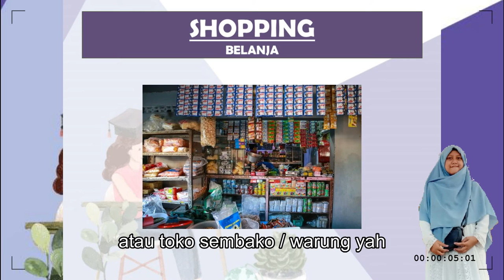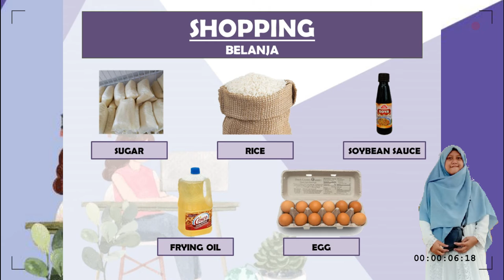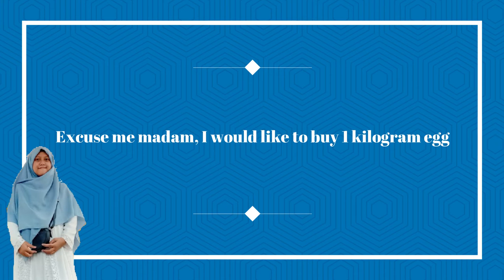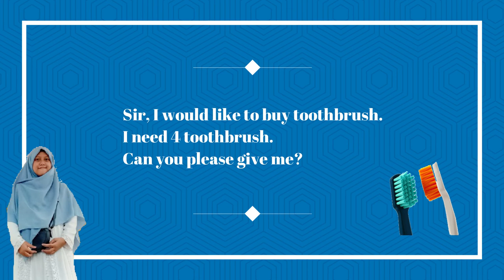SHOPPING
Alhamdulillah memasuki pembelajaran bahasa inggris BAB 4 yaitu tentang shopping. Tanggung jawab saya adalah membuat materi dan menjelaskan materi semampu saya melalui daring ini. Tanggung jawab siswa adalah belajar atas kesadaran dirinya sendiri. Saya harap anak anak bisa menyempatkan waktunya untuk belajar dari sedikit waktu bermainnya dengan menyimak video pembelajaran ini.

Tugasnya :
1. Menyimak video dengan niat belajar sungguh sungguh ⤵️

2. Melafalkan dan menghafalkan serta memahami video pembelajaran (tidak ada pengumpulan)

3. Mengerjakan LKS halaman 42 TASK 10 (dikerjakan di LKS, difoto dikirim WhatsApp)